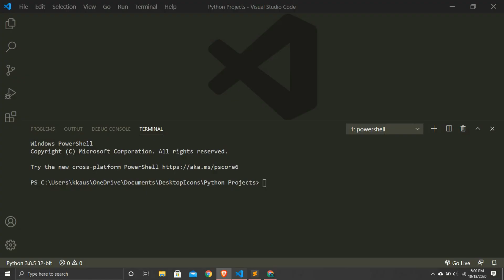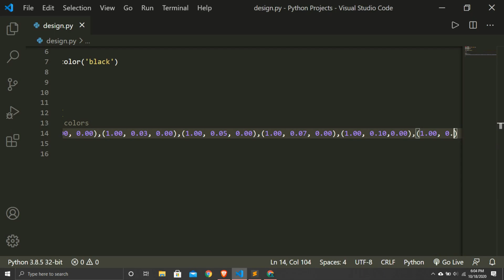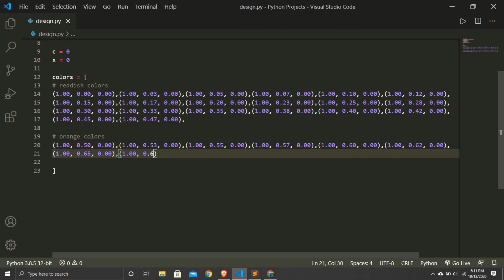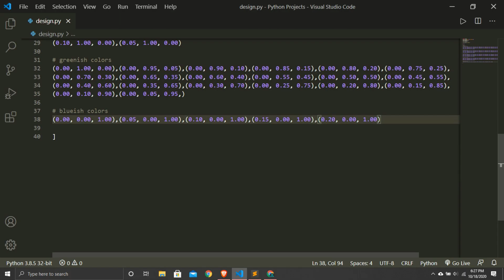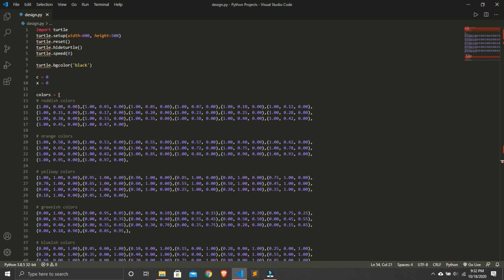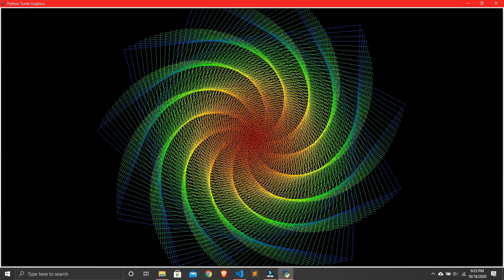Best Ever Design Using Python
Best ever design using turtle module in python with video as output, watch till the end for amazing view.